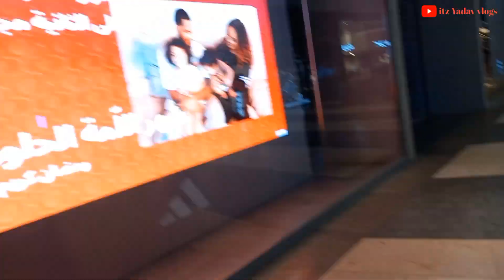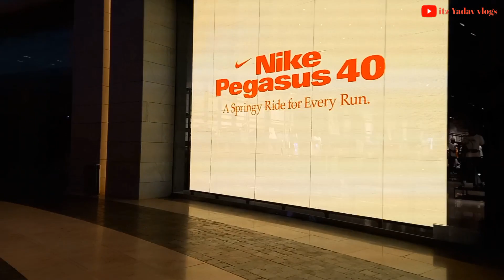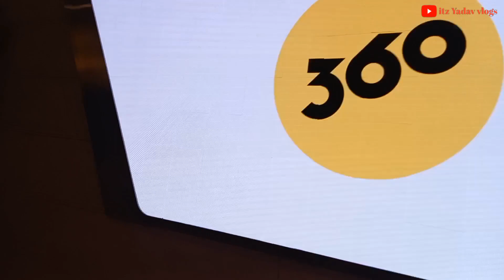360 Mall || Kuwait 360 Mall || A Walking Tour Of 360 Mall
360 Mall || Kuwait 360 Mall || A Walking Tour Of 360 Mall

Dosto kuwait me ek 360 mall hai, main vha gya tha or is video me apko 360 mall ka pura view dekhne ko milega.

🤝I made this vlog👇
To give right information to my viewers...I am happy to share this with my youtube family👍❤️

Sooooo👇
Warm🔥Wlecome

Hit Like 👍

Press Bell 🔔
Ok ...

Mall
360 mall
360 mall in kuwait
360 mall kuwait
Where is 360 mall
A tour of 360 mall
A walking tour of 360 mall
Beautifull mall in kuwait
Super mall
360 mall kha hai
Amazing view of 360 mall
View of 360 mall
Kuwait job benefits
Kuwait jobs for indians
Kuwait lifestyle
Kuwait daily vlogs
Life in kuwait
Kuwait vlogs
Kuwait jobs
Itz Yadav vlogs

I Am Always Active For You❤️